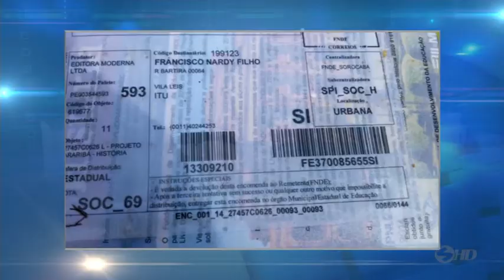Descarte irregular de livros em Itu - TV SOROCABA/SBT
Livros escolares, ainda dentro de plásticos, foram encontrados jogados ao lado de uma lixeira, no bairro são luiz em itu./ o registro foi feito por um telespectador. No material havia o endereço de uma escola estadual localizada na vila leis.